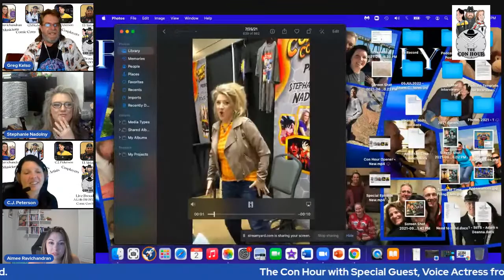The Con Hour Ep 27: With Special Guest Stephanie Nadolny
Join us as we talk with Stephanie Nadolny, Voice Actress and Vocalist:  Voice of Kid Goku, Young Gohan and many others.  We will talk studio recordings, creating the voice and more. (Please note, due to scheduling this time and date may change).